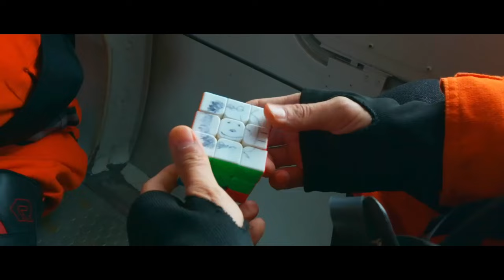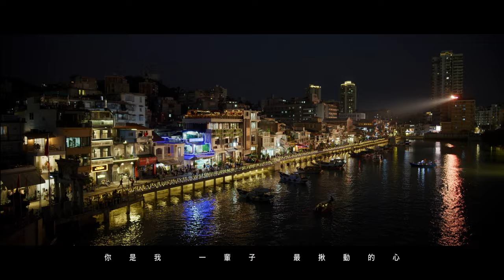古巨基 Leo Ku《有一種愛 (電影《緊急救援》片尾曲)》(A Kind Of Love) [Official MV]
主唱：古巨基
作曲：彭學斌
作詞：古巨基
編曲：黃雨勛
製作人：張江 / 古巨基
OP: Pocket Music Production admin by Warner Chappell Music, Hong Kong Limited Taiwan Branch
(SP: Warner Chappell Music Hong Kong Limited) / Boprofit Investment Limited (SP: EEG Music Publishing Limited)

Mixing & Mastering：Richard Furch
Vocal Recording Studio: Eastwest Studio & Paramount Recording Studio

不能忘記
你熟睡時的呼吸
不能忘記
你笑起來的眼睛
愛跟著我腳印
如影隨形
握在我的掌心
是你那小小的手心

時光雖然
拉開了我們距離
你也開始追尋嚮往的天地
沒有我的日子
請你想起
無論身在何地
我也會給你勇氣

你是我 一輩子 最牽掛的心
有一種愛永遠無法停息
在我的生命裡
你就是
我的生命
遙遠卻又親近 寡言但是心領

你是我 一輩子 最揪動的心
有一種愛不能捧在手心
每一個春天裡
微風吹起 woo
我會期盼你身影
成就最美的憧憬

時光雖然
拉開了我們距離
沒有我的日子
請你想起
無論身在何地
我也會給你勇氣

在我的生命裡
你就是
我的生命

每一個春天裡
微風吹起 woo
我會期盼你身影
成就最美的憧憬

每一個春天裡
微風吹起 woo
我會期盼你身影
成就最美的憧憬

讓我靜靜凝視你 眼睛

關注更多古巨基消息 | Get Closer to Leo Ku